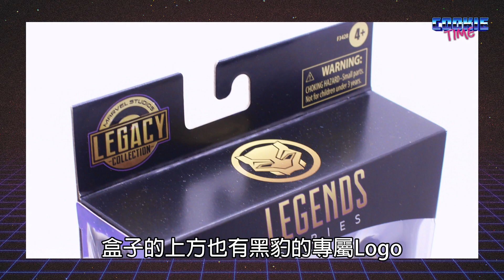玩具開箱 | Marvel Legends Black Panther Legacy Collection Walmart Exclusive Review | 漫威傳奇 | 黑豹 | 餅乾時間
好久不見啦！感覺都要被忘記了
好啦！接下來應該就黑豹然後蜘...剩下就等等看啦！